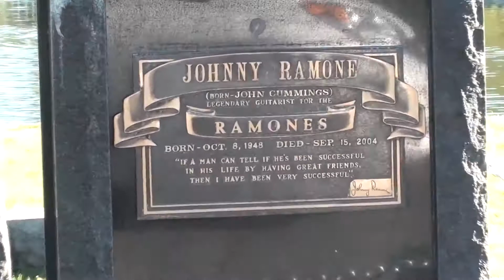Johnny Ramone's Grave Site - Hollywood Forever Cemetery, Los Angeles, California